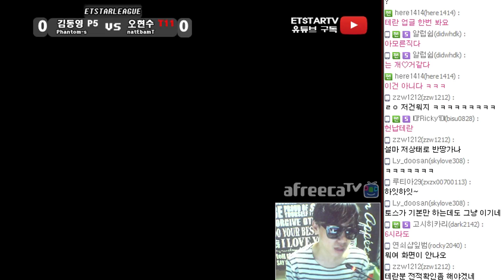[이티]이티스타리그(ESL) 예선전 투팩 앞마당이